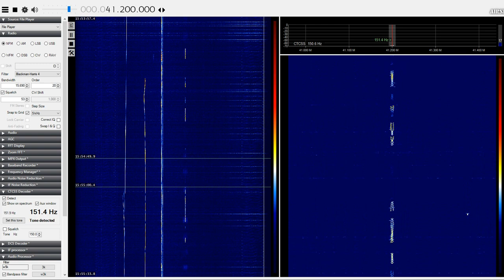'Standard' working Widow Maker and Punisher. 41.200MHz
'Standard DLC' working two assets on a firing range or during a military exercise.
This was recorded during Es to the Balkan region whilst monitoring the ISM band for S5 on 8M.
The CTCSS was probably 150Hz rather than 151.4Hz showing on the decoder. 18th May 2021.

RX888 MKII SDR and W4KMA Log Periodic.